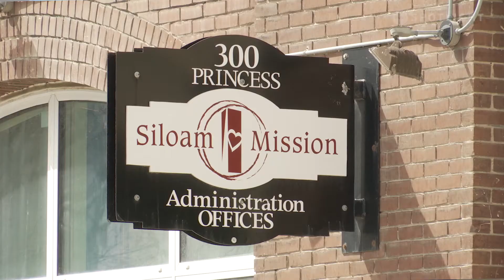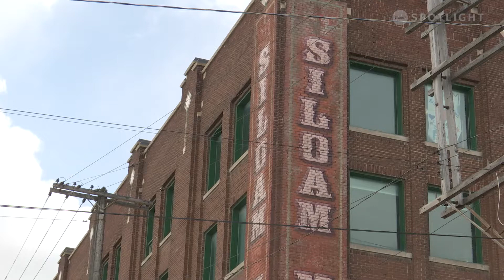Siloam Mission Update: Adapting its Services for the Fall During COVID-19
Siloam Mission is one of Winnipeg's largest organizations dedicated to helping those dealing with poverty and homelessness. Shaw Spotlight spoke with Communications Manager Luke Thiessen about how Siloam has adapted during the COVID pandemic and how it plans to tackle the fall and its Thanksgiving activities.